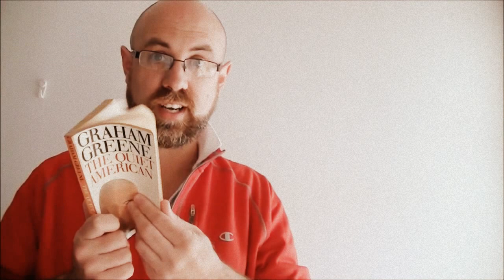Context Encountering Conflict for VCE Exam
A short talk to help VCE English students prepare for the Context part of the VCE examination in 2013, especially if the context is Encountering Conflict.